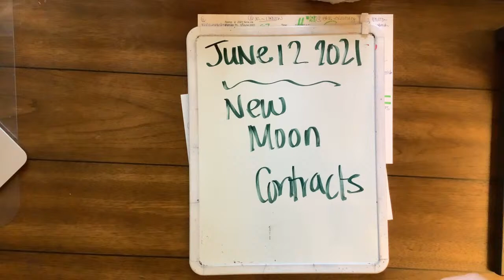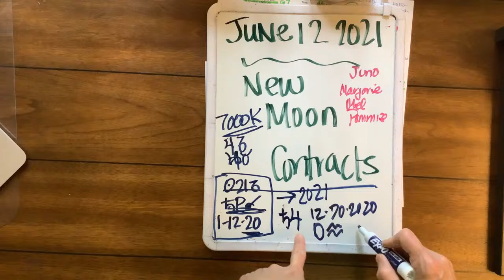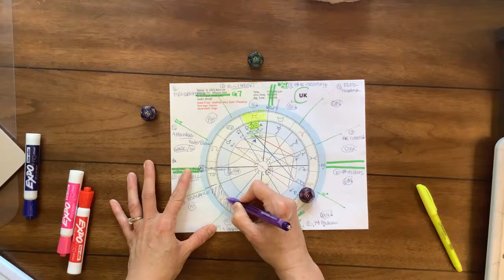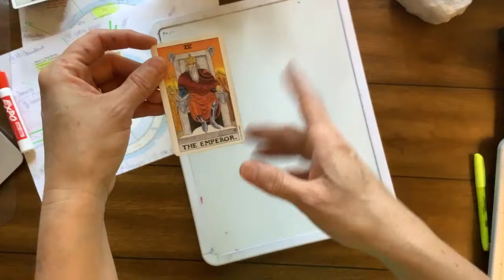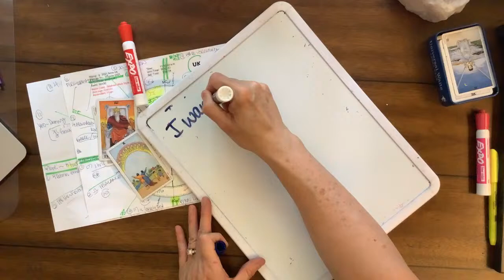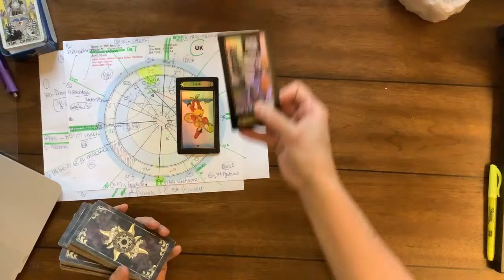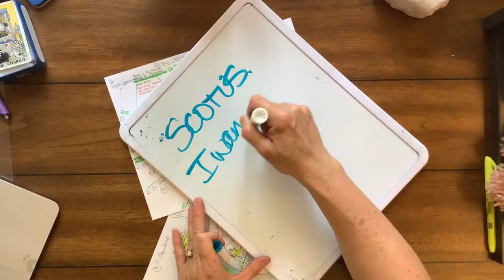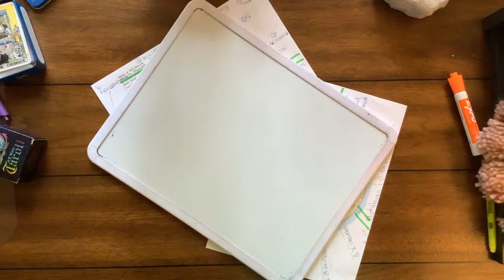♊️ 06-11-2021 Tarot & Astrology LIVE 🎙 New Moon Solar Eclipse Contracts, Wishes, Intentions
WOW! What a session! the Mer-Goats are pleased! Almost 2.5 hours of writing contracts & wishes - I think we got them all. This video starts with a description of what the new moon is, the power of our contracts for all of 2021, how this movement got started, the  differences between the charts here  in DC and abroad where our Leader (the Sun) is located. I would say this is basically in 3 parts - the intro, the contracts inspired by 4 tarot cards, and then the end is just a free-for-all for those in the comment section. This is a vid that will probably work better for the viewer if you watch it at 1.5x or 2.0x speed.

Timestamps to come.

1:38 greetings. I love the New Moon Season - how new moon wishes started working for me starting back in 2005
3:00 the ancients new, as do the farmers, this is what the Farmer's Almanac is based upon
4:15 I call them New Moon Contracts.
❤️ thank you impish❤️
We started this as a group Nov 2020 given what was ahead of us for 2020.
6:10 Our cosmic fairies, the Mer-Goats. What are they? They showed up last November & December
❤️ thank you marjorie ❤️
Mer-goats and the crystal structures they create with our guidance
We had a lot of success with our new moon contracts last fall.
10:30 When the Mer-goats handed me the reigns of the chariot early spring.
Need to use care with the new moon energies because they're so powerful.
12:10 The history of 2020 and why this 2021 is SO IMPORTANT FOR CREATING new worlds in 2021. Saturn Pluto in Capricorn with Jupiter and Uranus in Taurus - hasn't happened for millenia.
WE WERE SO LUCKY TO NOT HAVE THE SATURN PLUTO FIRST SOLAR CYCLE UNTIL 2021. WE wouldve been screwed if DT had it last year. The following month we had the Saturn Jupiter solar cycle begin from the Christmas Star on the first day of Winter 2020.
15:30 We are in a 3 stage process of transformation here in the USA, we're in stage 2.
This is why OUR NEW MOON CONTRACTS ARE SO IMPORTANT, especially this 2021.
LITERALLY taking as above so below in this new cosmic world.
Collectively we are truly creating new worlds & the mer-goats love it!
 18:04 THANK GOODNESS PRESIDENT BIDEN WAS IN THE UK FOR THIS NEW MOON! THIS IS INSANELY POWERFUL FOR USA & THE WORLD!
19:10 The Sun and Moon were at 19 Gemini = the North Node on January 6. President Biden has power in spades addressing Jan6 for GOOD
🌎 see my globe with the ecliptic path 🌍
22:55 New Moon Eclipse in DC in 12th house;however,  POTUS in the UK!
23:46 This is where POTUS is! At the TOP of the CHART in the UK on the WORLD stage! This could not be any more fantastic! He has so  much leverage!
26:22 This is the tarotscope for President Biden in the UK at the New Moon Eclipse.
27:06 YOU GUYS! LOOK! This is magical, the bottom of the chart for USA!
29 Scorpio at the Saturn-Pluto Conjunction = Asteroid America. A pivotal marker because 29 Scorpio was a huge point of vulnerability, for example, on Dec 7 1941 @ Pearl Harbor.
👉 Chat: Impish "a cicada landed on biden the otehr day, symbolically it is a powerful positive message."
31:30 Mercury retrograde what? Mercury is cazimi and practically has super powers - not the typical mercury retrograde nightmare stuff.
Rolling the 🎲 astrology dice 🎲 for the UK & DC horoscopes
35:15 How we do this - we're just writing - write what works for you!
36:30♦️Juno♥️♣️♠️ 4Swords Reversed
Hackers. Ransomware. Countries that harbor them.
USG impose mandatory privacy rights
Social media. personal data. money. elections. fraudits. voting machines
44:19 ♥️ Marjorie - The EMPEROR. POTUS VPOTUS protections and the Secret Service.Capitol Police resources. National Guard.
Accountability for Jan6 insurrection
Foreign money
Panic buttons
Kushner Prince Brooks Cruz Hawley McConnell Chao Flynn Jr Charles Grassley Ernst Jordan Nunes Stefanik Gaetz Barr Blackburn Abbott DeSantis Mnuchin MTG Boebert Miller Cawthorn Fox News OANN Sinclair Newsmax Information War

1:05:50 Ghislaine
1:07:20 Who placed those things in DC
1:09:09 GOP 🤬 Koch Heritage Elections
1:14:10 ♣️mel 10 of cups - ONe big happy family in reality and facts
Feeling safe at home, community
releasing violence
kind loving safe world. USG caring for citizens. Living wages. Healthcare.

We the ppl want our money back & our birthrights given & protected
1:20:00 crescendo of outrage RE: Garland - political hitjobs
1:27:30 Pammmie♠️ Page of Swords R
Espionage. Psyops.
Security clearances & ballots
1:31:22 RATIFY THE ERA - AL AR AZ NC FL GA OK SC LA UT MS MO
1:39:20 AN0M OP TROJAN SHIELD
👉 1:41:20 TAROT READING AN0M in USA
👉 1:45:00 OPERATION TS & GOP

❤️ 1:48:50 ❤️ ALL OF YOUR WISHES IN THE CHAT! ❤️
Sueanne
Leslie
Michael
Juno
Tiny house
SCOTUS limits
😂gm dave
Easy pluto return
proportionate pay
end plutocracy
fair taxes
YAY YELLEN
green energy
clean air water
♊️ health

THANKYOU! THE MERGOATS ARE HAPPY & FULL!